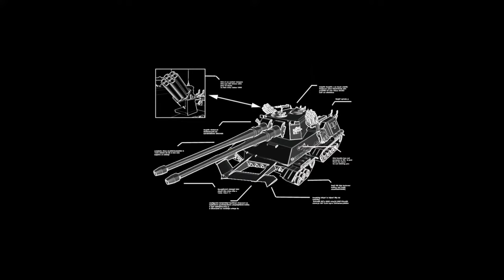Red Alert 2 - Soviet Campaign Pt.1/2